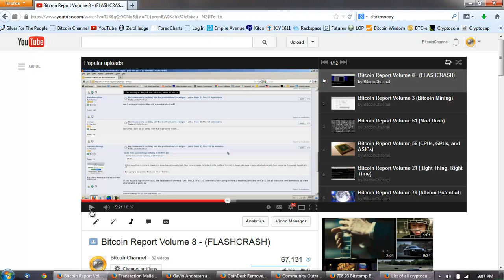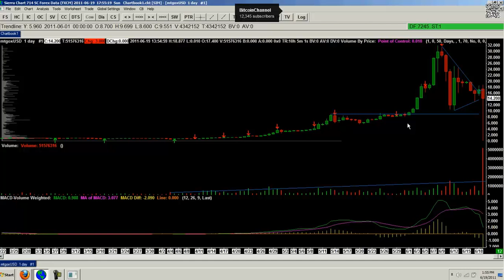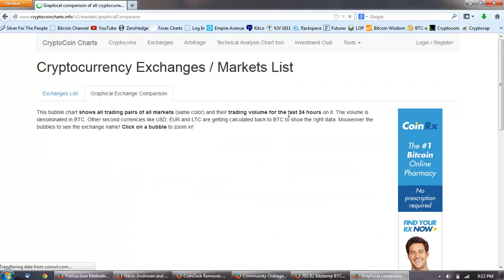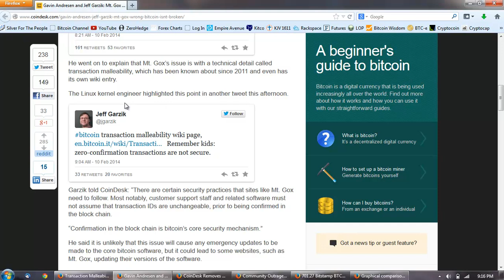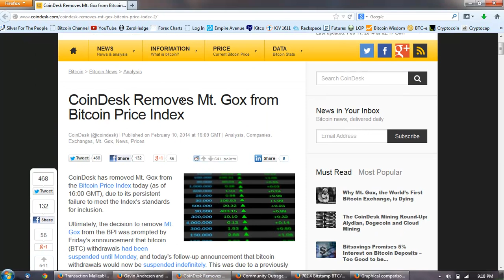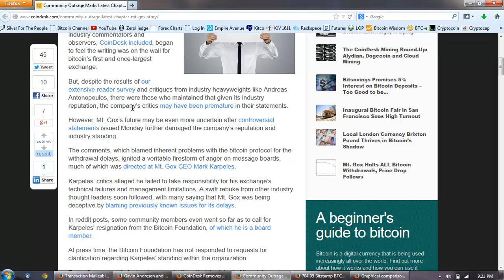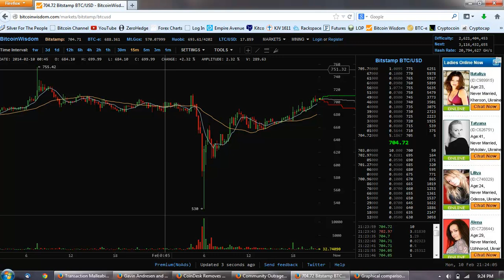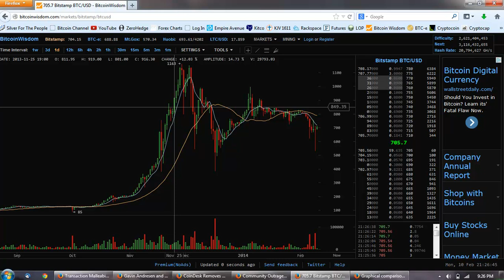Bitcoin Report Volume 80 (Goodbye Gox)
Gavin Andresen and Jeff Garzik: Mt. Gox is Wrong, Bitcoin isn't Broken
CoinDesk Removes Mt. Gox from Bitcoin Price Index
Community Outrage Marks Latest Chapter in Mt. Gox Story